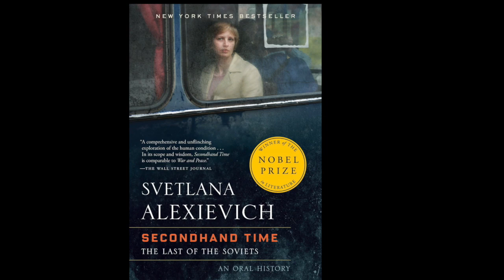Leeanne Quinn Toaster Challenge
Leeanne Quinn talks about her new poetry collection Some Lives and about Secondhand Tie by Svetlana Alexievich. From episode 34 of the podcast Books for Breakfast hosted by Enda Wyley and Peter SIrr.